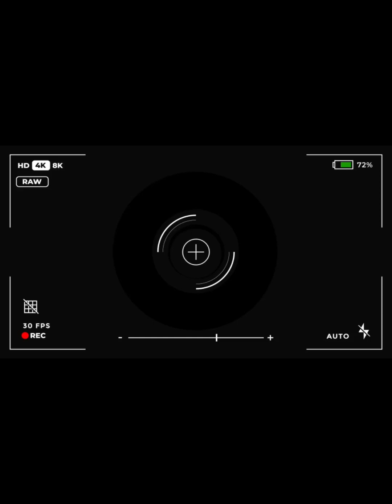sup waisan& wortel dgn tulang ayam/chines food|chines soup|sup ala HK|sup untuk pemula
assalamualaikum sahabat di video x ini saya mau berbagi resepi cara membuat soup simple ala HK ATO chines soup
bahan
 tulang ayam
waisan
wortel
bahan kering
matcho/kurma manis
kurma merah
goji berry
jahe
bunga lili kering
sdkt garam
semog bermanfaat